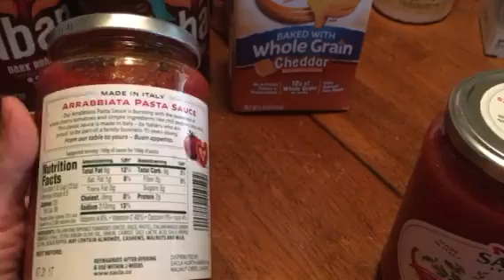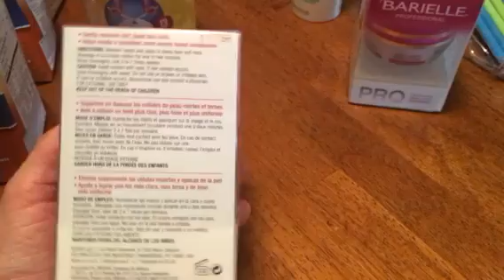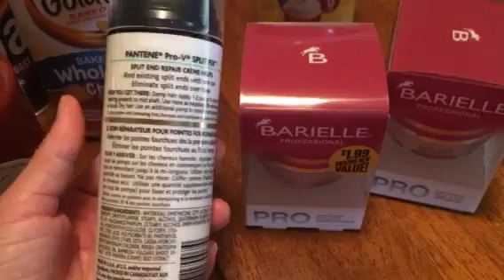99 Cents Store Haul April 11 2017